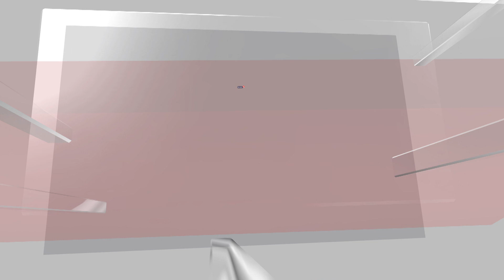Israel Palestine Conflict | Palki Sharma Ground Report From Tel Aviv | English News | News18 | N18V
When Hamas struck Israel over the weekend, part of their plan was one city - Sderot.
This city in Southern Israel was one of the first and worst hit. Currently, Israeli forces have regained control of the city.
What does the city look like now? Palki Sharma gets you a ground report.